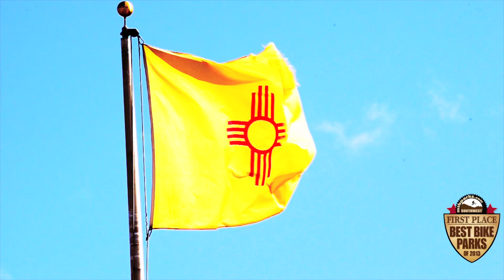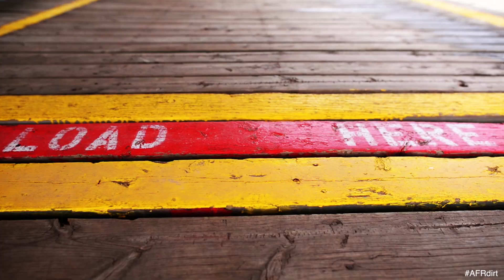Bike Park Preparation 2014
Trail crew puts in a lot of hard work prepping trails to open Angel Fire Bike Park.